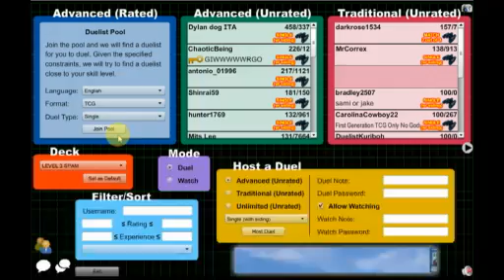Level 3 Spam vs Some sort of Dark Deck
This is my "first" yugioh video...

And let me tell you, I will try and upload more content in the future on decks that AREN'T meta. I absolutely hate playing with and against Meta decks. Which is why I make interesting decks...

Enjoy the video, Nekos signing off...